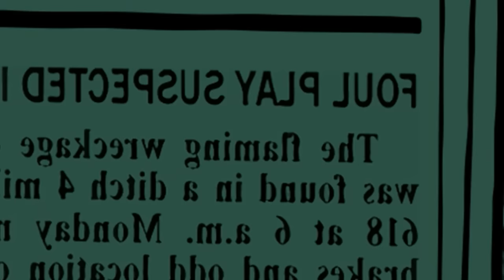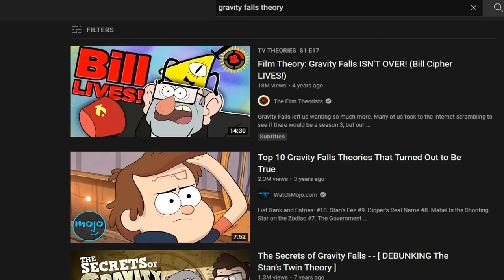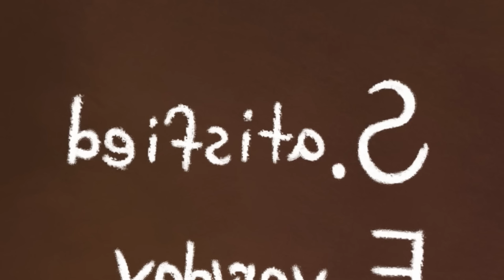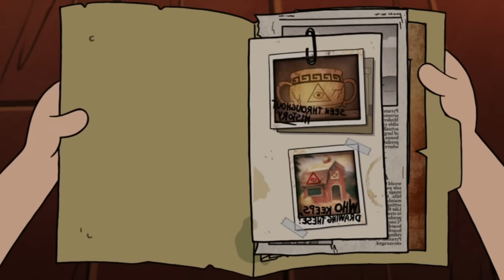Gravity Falls: 10 Years Later - A Retrospective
Gravity Falls is one of my favorite TV shows ever made, and with the show's 10th Anniversary on the horizon I wanted to take a look back at how well the show told its story, developed its characters, engaged millions with its brain-taxing mysteries, and what it means to me and many others as we grew up with our beloved characters.

Chapters:
0:00 - Intro
4:53 - Simple Complexity
14:48 - Secrets and Legacy
26:51 - Growing Up
34:34 - Outro

Tracks in order of appearance (Repeats not counted):

Gravity Falls OST - To Be Continued…
Undertale OST - Home
Persona 4 OST - Your Affection (Instrumental)
Gravity Falls OST - Let’s Rewind
Gravity Falls OST - Always Got Your Back
Persona 5 OST - Wicked Plan
JoJo’s Bizarre Adventure: Stardust Crusaders OST - Travellers Who Rest
THE UNLIMITED Kyosuke Hyobu OST - Track 9 ; 束の間の憩い
Ghost Trick OST - Ghost Trick (Main Theme)
Crash Bandicoot 4: It’s About Time! OST - Dimensional Map, N. Sanity Island
Persona 3 OST - Tranquility
Persona 3 OST - Memories of the City
Persona 5 Strikers OST - Towards a Dream (Piano version)
Gravity Falls Theme Cover by NateWantsToBattle
Chasing Thrill - You Won’t Change (Outro Song)